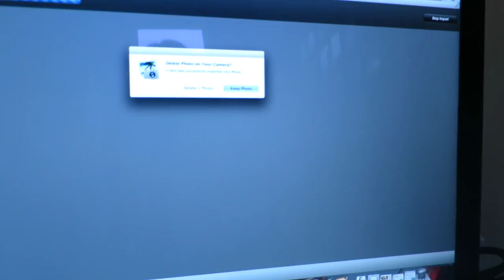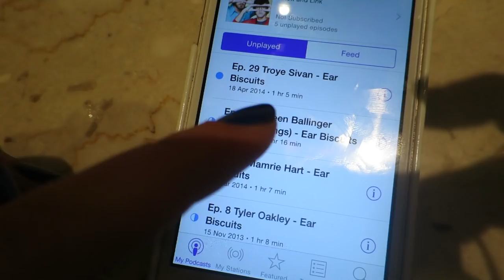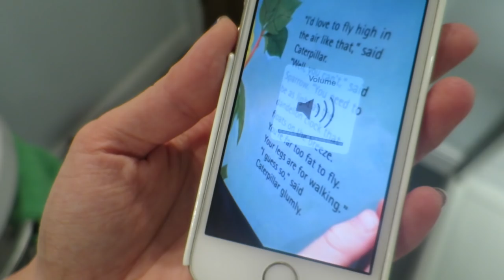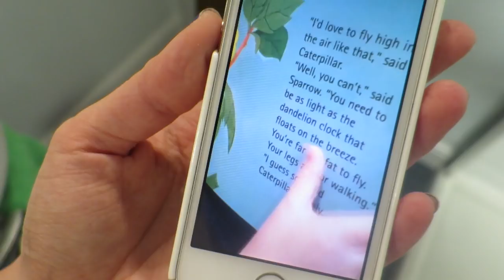And Then It Rained | Every Day May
I am REALLY jolly, upbeat and happy in this vlog.. I swear ;-)

I'm uploading Monday-Friday at 6.30pm and Sundays at 9.30am,  (UK time)

CAMERA USED:
Canon S120

Lily Pebbles
Gleam Digital
96 Leonard St,
London,
EC2A 4RH